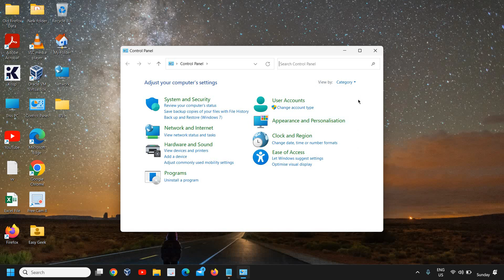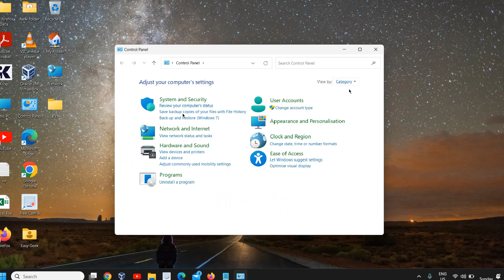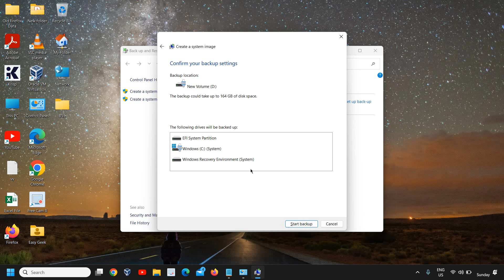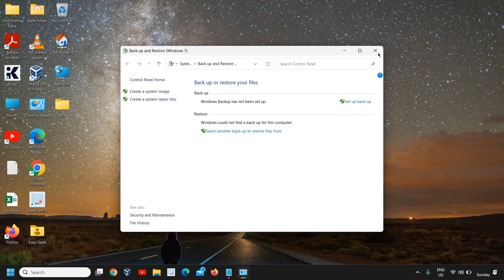How To Backup Windows 11 I How To Backup Files On Windows 11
Welcome to our comprehensive tutorial on how to backup Windows 11 and protect your valuable files! In this video, we'll walk you through the step-by-step process of creating a reliable backup strategy to ensure the safety of your data.

Backing up your Windows 11 operating system and files is crucial to prevent data loss in case of unexpected events like hardware failures, system crashes, or malware attacks. We'll cover various backup methods and tools that will give you peace of mind and help you restore your system effortlessly.

Throughout this video, we'll explore both built-in Windows 11 features and third-party software options, providing you with a range of choices to suit your preferences. We'll guide you through the process of creating a system image backup, backing up individual files and folders, and even setting up automated backup schedules.

Additionally, we'll share expert tips and best practices to optimize your backup strategy, ensuring maximum efficiency and minimal storage requirements. Whether you're a beginner or an experienced user, this video will equip you with the knowledge and tools necessary to safeguard your Windows 11 system and files effectively.

Don't let the fear of data loss keep you up at night! Join us in this informative tutorial and take control of your data's destiny.

We're here to help you every step of the way.